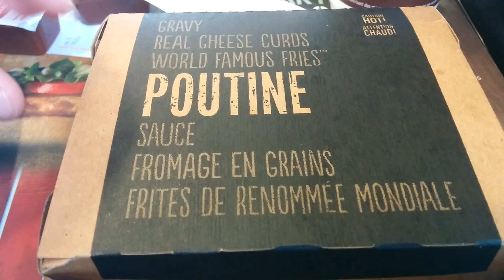NEW! McDonalds Poutine Review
Poutine! Lets try it out.